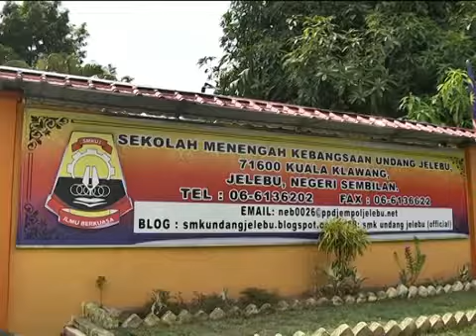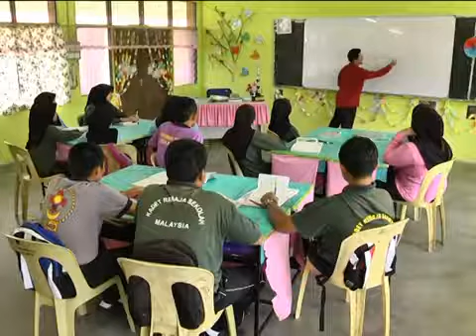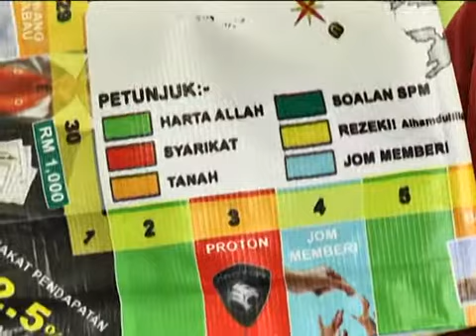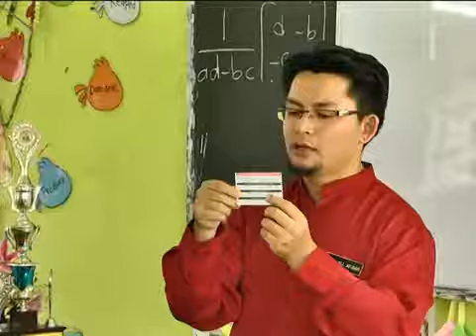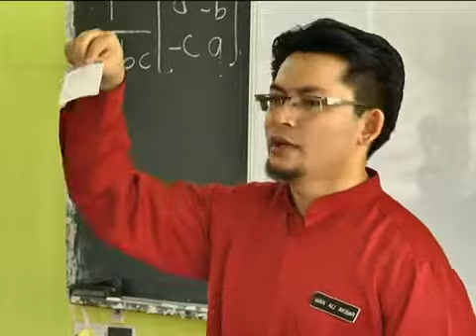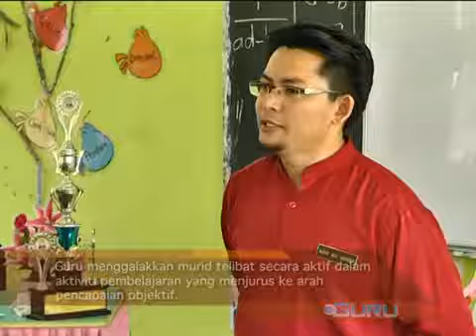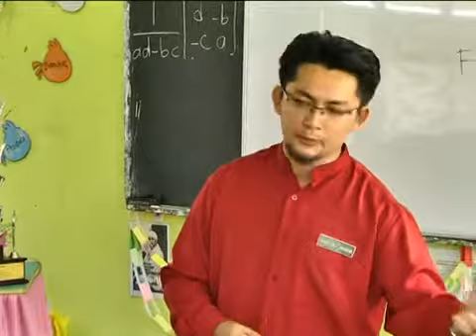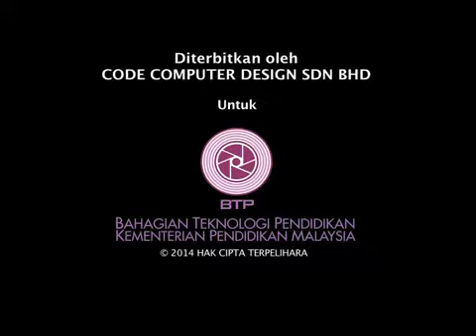PENDIDIKAN ISLAM Tingkatan 4 Jual Beli dan Sewa & Gadaian dan Syarikat Bahagian 1